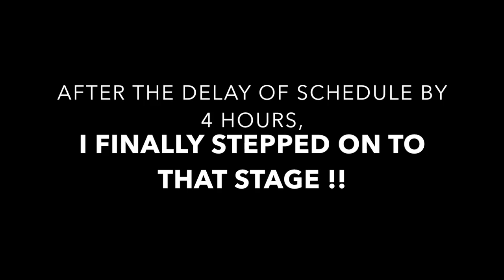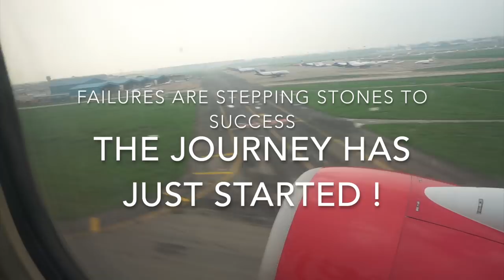MY FIRST MEN'S PHYSIQUE COMPETITION | SHERU CLASSIC 2018 | VLOG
My first Men's Physique Competition - Sheru Classic :
In this vlog i have covered my complete competition journey right from travel, stay, food, competition etc.,

Vamsi Abishek is one of the growing faces in the Indian Fitness Industry. He is best noted for being an Men’s Physique Competitor, who has been a runner up in Muscle Mania Fitness Model.

Today, Vamsi works to entertain and educate large audiences on fitness and health through a variety of online medias. Embarking on self-driven passion projects, Vamsi aims to redefine how exercise is perceived across the world.